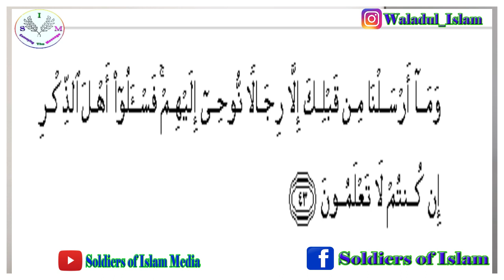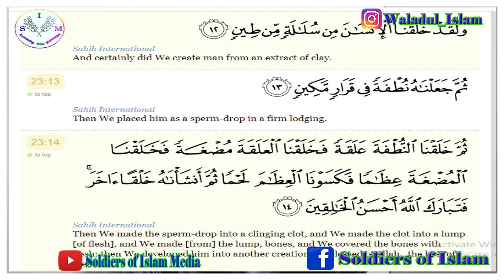The Human Embryonic Development Skit 10